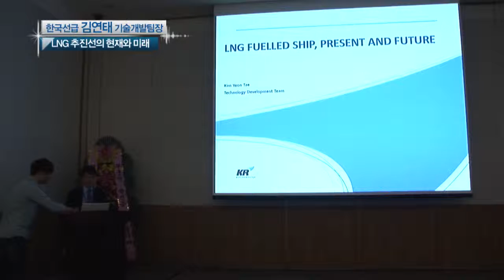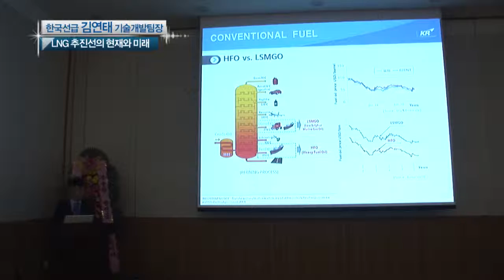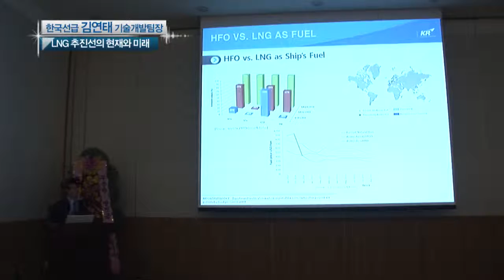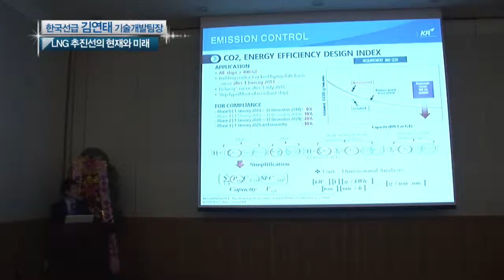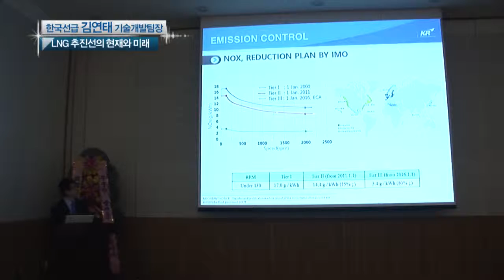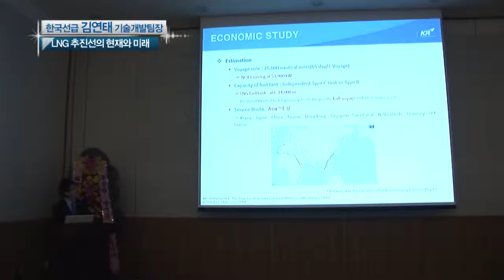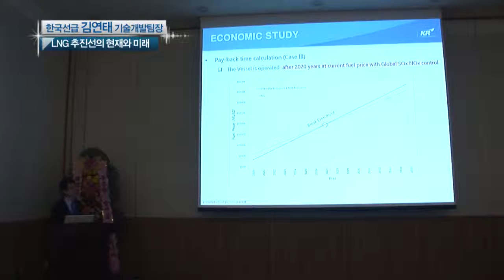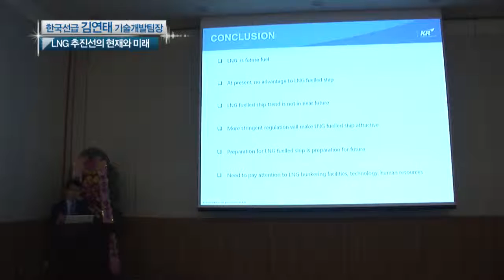코리아쉬핑가제트 마린위크 세미나 - 4편/ 김연태 교수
- 일시 : 2015년 10월 22일 목요일 오후 2시
- 장소 : 부산 벡스코 컨벤션홀 201호
- 발표자 : 한국선급 김연태 기술개발팀장(박사)
- 주제 : LNG 추진선의 현재와 미래